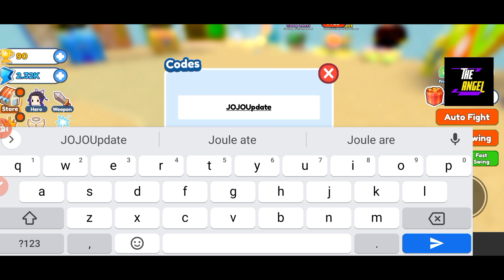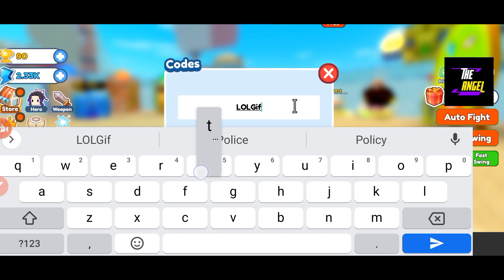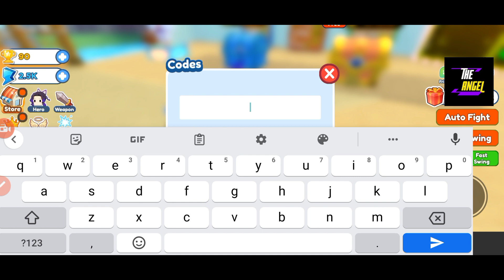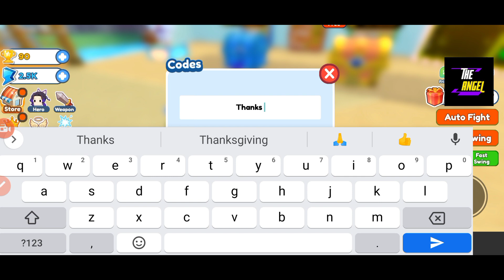✨ UPD JOJO ✨ CLICKER FIGHTING SIMULATOR CODES - CODES CLICKER FIGHTING SIMULATOR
Welcome---

Guyz today video is very special and its all about your favorite game roblox clicker fighting simulator codes 2023.

Thanks